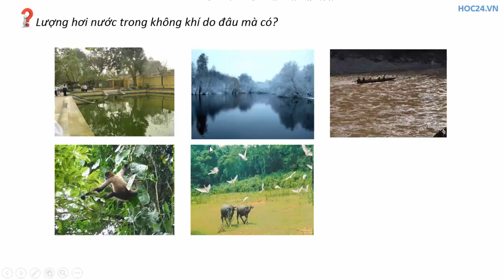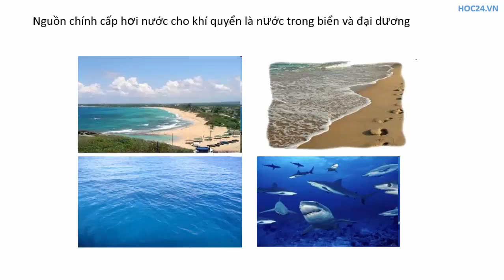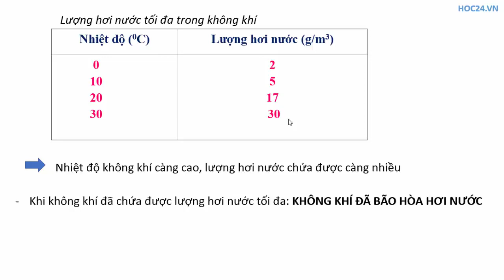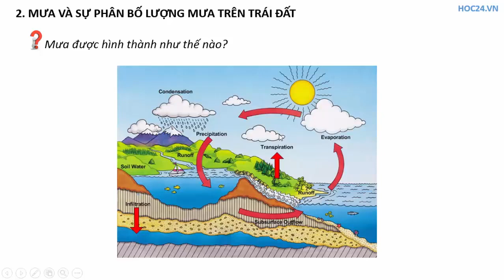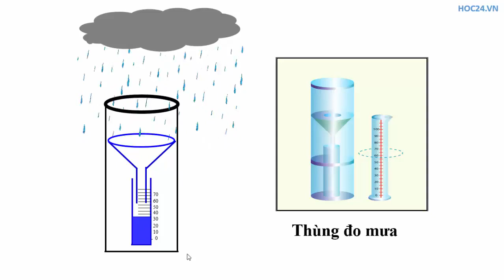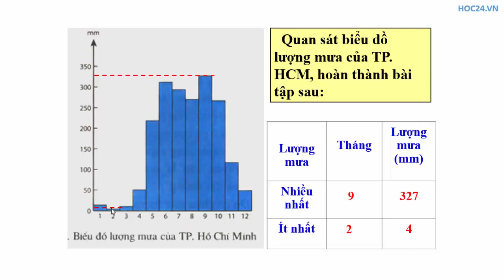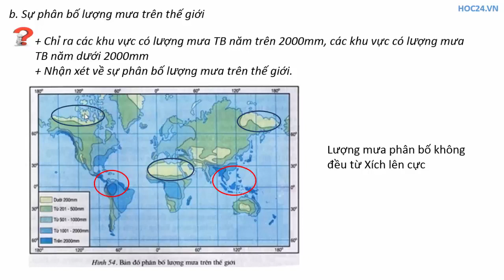Địa lí 6 - Bài 20 - Hơi nước trong không khí - Mưa